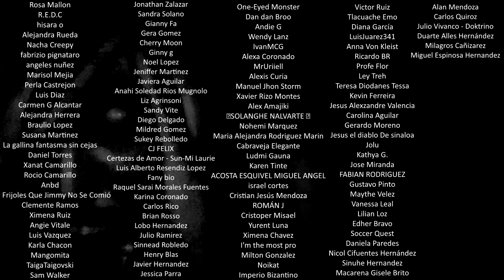4 Leyendas similares a "Los Nahuales" │ Leyendas del Mundo │ MundoCreepy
En México, y algunas partes de Latinoamérica, es común escuchar historias sobre Nahuales, que, de acuerdo con la cultura Maya, se trata de brujos que tienen la capacidad de transformarse en animales. Hoy les presentaremos la historia detrás de algunas leyendas alrededor del mundo que son similares a ellos.
♦ Capítulos ♦
0:00 Intro
1:10 Lobizón
5:52 Selkies
8:29 Lisovik
11:19 Skinwalkers
14:29 Despedida

♦ CRÉDITOS ♦

Meme Parreño

• CÁMAROGRAFO •
Meme Parreño